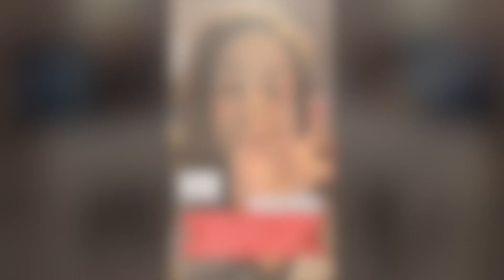Showreel 2023 Moderatorin Monja Lutz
Sport Moderation gehört zu ihren Leidenschaften, aber auch im Radio und beim Lokalfernsehen moderiert die Nürnbergerin Monja Lutz mit Begeisterung. Die junge Moderatorin überzeugt durch ein unkompliziertes, frisches Auftreten. Ob im Talk, vor der Kamera oder auf der Bühne - Monja ist trotz ihrer Jugend ein Moderationstalent mit reichlich Potenzial. Monja als Moderatorin buchen?